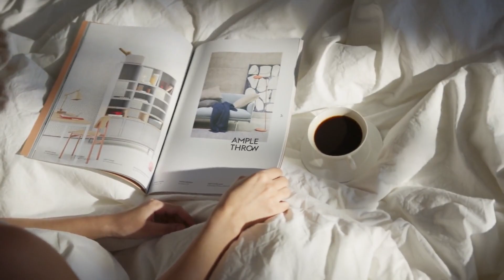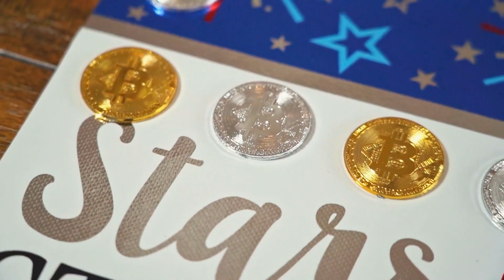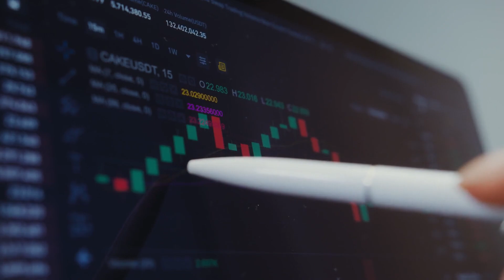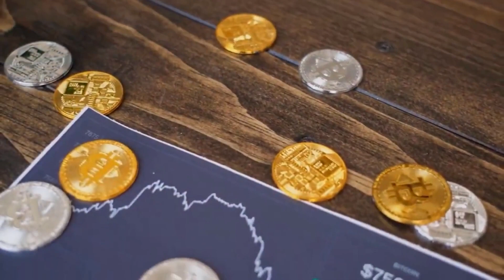CATHIE WOOD: XLM WILL 5000% IN THIS DATE - STELLAR PRICE ANALYSIS & PREDICTION 2023-2030